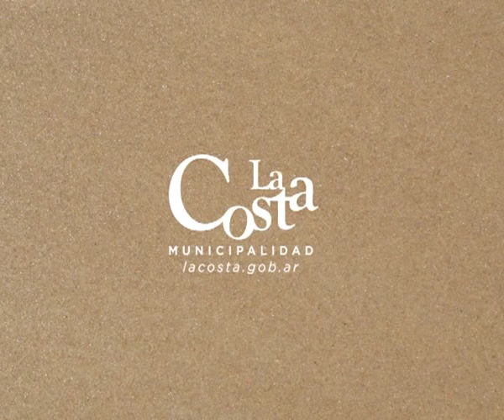24/01 - El Zorro con Fernando Lupiz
A partir de las 17 Horas en el Paraador "La Costa" - San Bernardo -